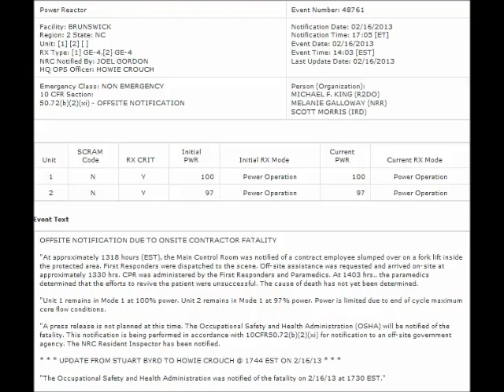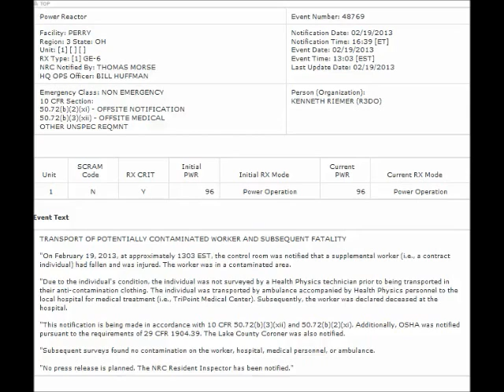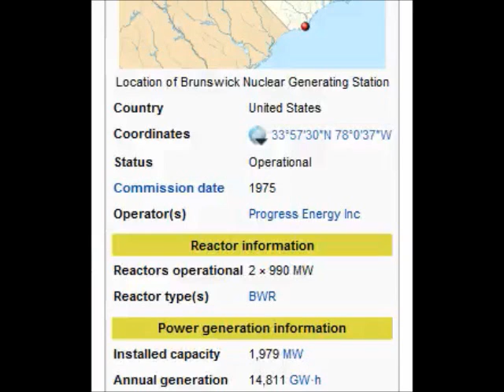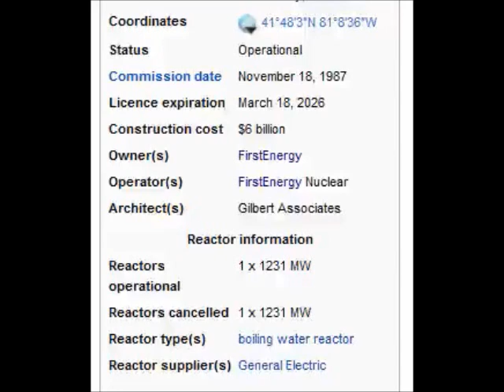Two More Deaths At Nuke Plants This Month, NRC ENRs 02192013 02202013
Brunswick:
OFFSITE NOTIFICATION DUE TO ONSITE CONTRACTOR FATALITY

"At approximately 1318 hours (EST), the Main Control Room was notified of a contract employee slumped over on a fork lift inside the protected area. First Responders were dispatched to the scene. Off-site assistance was requested and arrived on-site at approximately 1330 hrs. CPR was administered by the First Responders and Paramedics. At 1403 hrs., the paramedics determined that the efforts to revive the patient were unsuccessful. The cause of death has not yet been determined.

"Unit 1 remains in Mode 1 at 100% power. Unit 2 remains in Mode 1 at 97% power. Power is limited due to end of cycle maximum core flow conditions.

"A press release is not planned at this time. The Occupational Safety and Health Administration (OSHA) will be notified of the fatality. This notification is being performed in accordance with 10CFR50.72(b)(2)(xi) for notification to an off-site government agency. The NRC Resident Inspector has been notified.

* * * UPDATE FROM STUART BYRD TO HOWIE CROUCH @ 1744 EST ON 2/16/13 * * *

"The Occupational Safety and Health Administration was notified of the fatality on 2/16/13 at 1730 EST."

The NRC Resident Inspector was notified of this update.

PERRY:
TRANSPORT OF POTENTIALLY CONTAMINATED WORKER AND SUBSEQUENT FATALITY

"On February 19, 2013, at approximately 1303 EST, the control room was notified that a supplemental worker (i.e., a contract individual) had fallen and was injured. The worker was in a contaminated area.

"Due to the individual's condition, the individual was not surveyed by a Health Physics technician prior to being transported in their anti-contamination clothing. The individual was transported by ambulance accompanied by Health Physics personnel to the local hospital for medical treatment (i.e., TriPoint Medical Center). Subsequently, the worker was declared deceased at the hospital.

"This notification is being made in accordance with 10 CFR 50.72(b)(3)(xii) and 50.72(b)(2)(xi). Additionally, OSHA was notified pursuant to the requirements of 29 CFR 1904.39. The Lake County Coroner was also notified.

"Subsequent surveys found no contamination on the worker, hospital, medical personnel, or ambulance.

"No press release is planned. The NRC Resident Inspector has been notified."